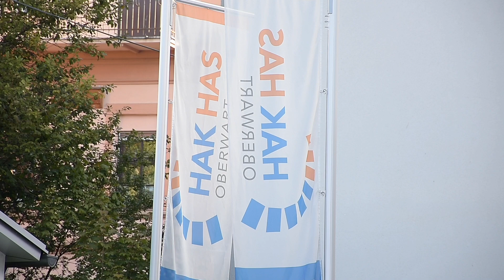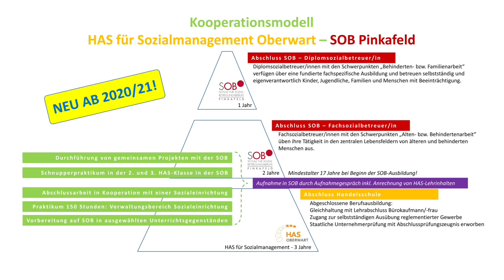Sozialmanagement | HAS Oberwart/SOB Pinkafeld | Pressekonferenz | HD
Presseinformation:
Pressekonferenz vom 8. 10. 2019 - HAK/HAS Oberwart.
HAS Oberwart für Sozialmanagement in Kooperation mit der SOB Pinkafeld.

Kooperation
HAS für Sozialmanagement Oberwart und
SOB Pinkafeld ab dem Schuljahr 2020/21!

Ab dem kommenden Schuljahr 2020/21 gehen die BHAS Oberwart und die SOB Pinkafeld gemeinsame Wege: Durch eine Kooperation der beiden Schultypen wird den Schülerinnen und Schülern der HAS für Sozialmanagement Oberwart neben der abgeschlossenen schulischen Ausbildung in einer BMS inkl. der staatlichen Unternehmerprüfung zusätzlich der Weg Richtung Ausbildung in der SOB Pinkafeld eröffnet.

Im Rahmen der dreijährigen Ausbildung und dem damit verbundenen Abschluss der Handelsschule werden Kompetenzen aufgebaut, die für den erfolgreichen Abschluss an der SOB vorbereiten!

Die Kooperation zwischen der HAS für Sozialmanagement Oberwart und der SOB Pinkafeld umfasst abgestimmte Lehrplaninhalte in allgemeinbildenden Fächern. Zusätzlich wird in den wirtschaftlichen Fächern der HAS für Sozialmanagement ua Bezug auf Sozialeinrichtungen genommen, die in weiterer Folge ua auch Arbeitgeber für SOB-Absolventinnen und -absolventen sind.

Weiters gibt es die Bestrebungen und die Möglichkeit für Handelsschülerinnen und –schüler in Sozialeinrichtungen ihr Pflichtpraktikum im Ausmaß von 150h Stunden zu absolvieren sowie die verpflichtende Abschlussarbeit in Kooperation mit Sozialeinrichtungen zu schreiben. Dadurch bekommen sie einen Bezug und Einblick in ihre späteren Arbeitsfelder, für die dann an der SOB fachspezifisch ausgebildet wird!
Ergänzt wird die Kooperation durch „Schnupperpraktika“ für die Handelsschülerinnen und -schüler der HAS für Sozialmanagement Oberwart an der SOB und durch die Erarbeitung gemeinsamer Projekte.

Am Ende der Handelsschulausbildung und vor Beginn der SOB-Ausbildung erfolgt ein Aufnahmegespräch mit der SOB-Direktion, wo die bereits erworbenen Kompe-tenzen im Rahmen der Kooperation zwischen der HAS für Sozialmanagement und SOB berücksichtigt und angerechnet werden!

Zusätzlich zum Modell HAS & SOB im Nordburgenland (Frauenkirchen) wird damit auch im Südburgenland die Möglichkeit geschaffen, dass junge Menschen aufbau-end ab der 9. Schulstufe einen Schulabschluss in einer BMS und in weiterer Folge koordiniert zwischen zwei Ausbildungsstätten einen zusätzlichen Bildungsweg in einem Sozialberuf anstreben und abschließen können und somit eine Mehrfachqualifikation erwerben können.

Das neue Bildungsangebot kann damit auch auf die gesellschaftlich wichtigen Themen „Pflege“ und „Sozialarbeit“ zeitgemäß reagieren und einen hochwertigen Ausbildungsweg mit ausgezeichneten Berufschancen in der Region anbieten.

Rückfragen:

BHAK/BHAS Oberwart
Dir. MMag. Andreas Lonyai, 03352/32514,

SOB Pinkafeld
Dir. Mag. Karl Hirt, 03357,20720,

Presseinformation - Quelle:
HAS Oberwart
Dir. MMag. Andreas Lonyai

Mit: Mag. Hannes Schmid – Schulleiter BHAK/BHAS Frauenkirchen

MMag. Andreas Lonyai – Dir. HAK HAS Oberwart

Landesrätin Mag.a (FH) Daniela Winkler

Landesrat Christian Illedits

Bildungsdirektion WHRin Mag.a Sandra Steiner

Mag. Karl Hirt – Schulleitung SOB Pinkafeld
SOB - Schule für Sozialbetreuungsberufe Pinkafeld - A
Standorte:
7423 Pinkafeld, Dr. Alfred Kranich-Platz 3
7540 Güssing, Schulstraße 17
7132 Frauenkirchen, Kirchenplatz 1
Österreich

Urheber: Dieses Video ist urheberrechtlich geschützt.